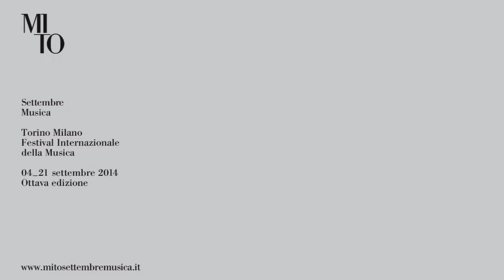Enzo Restagno introduce MITO 2014 - Torino: domenica 7 settembre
Il Direttore Artistico di MITO SettembreMusica Enzo Restagno introduce per Torino la giornata di domenica 7 settembre dell'edizione 2014 del Festival.